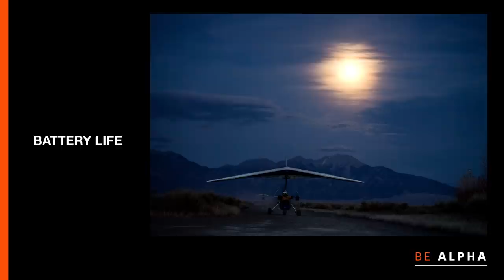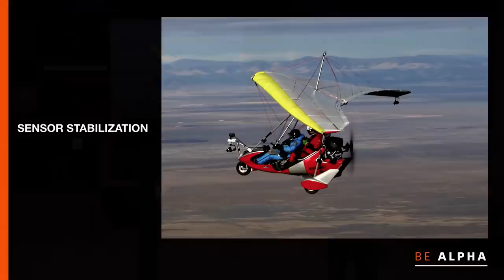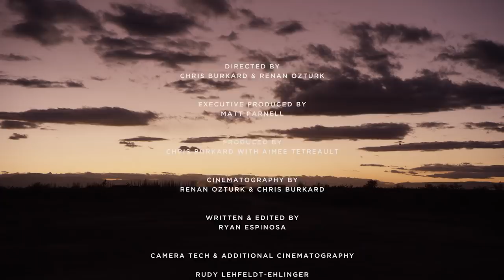Sony | CES 2019 Presentations: 'FROM ABOVE' - Aerial Photography with the A7RIII by Chris Burkard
Chris Burkard, a photographer & a Sony artisan of imagery talks about his aerial photography with the A7RIII on Sony's main stage at the 2019 Consumer Electronics Show.